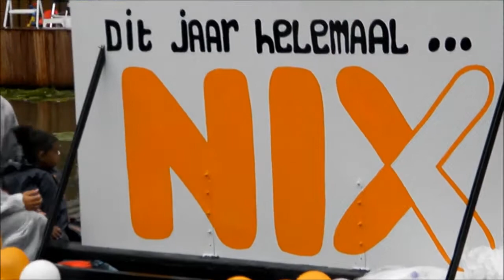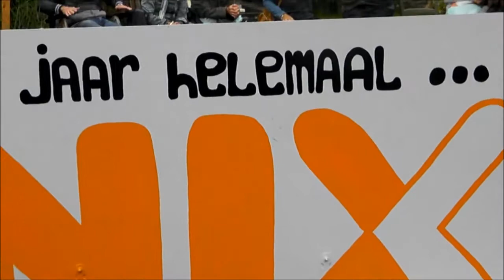Gondelvaart De Lier 2014 deel 1 by Aafke Stolze